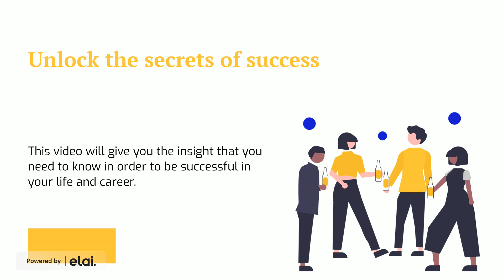The secret of success # motivational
The success video is for you watch.